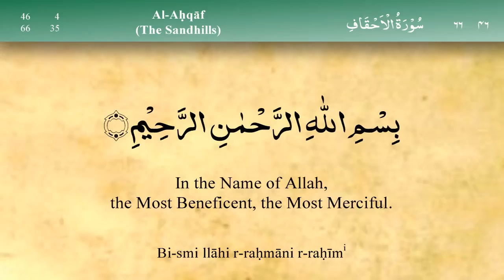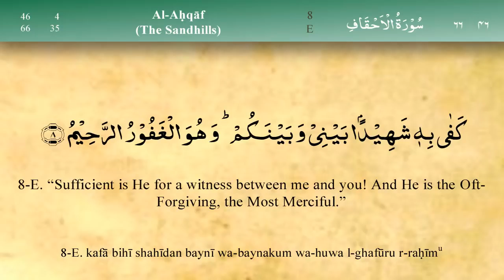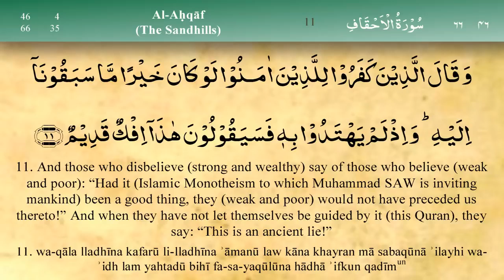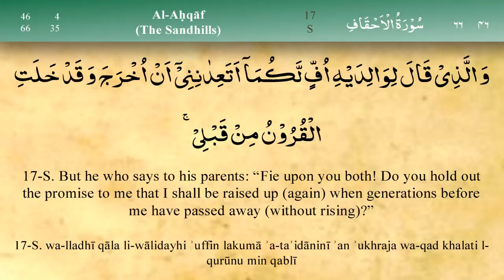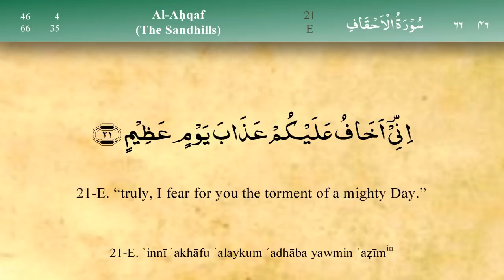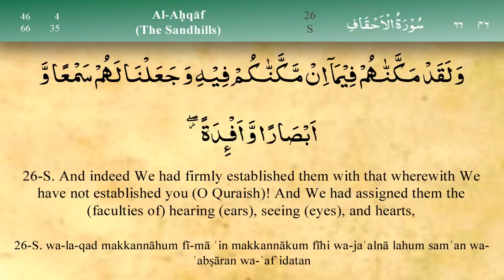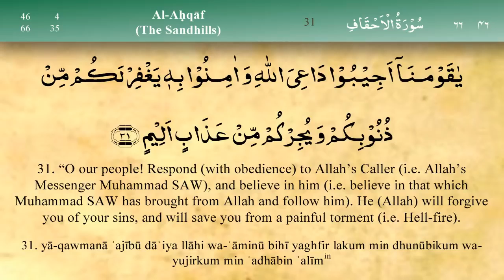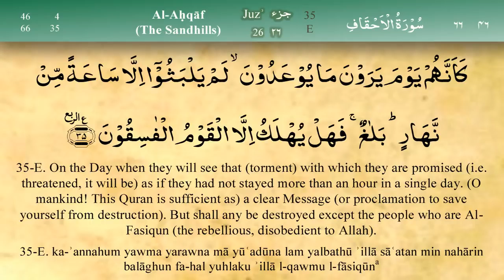046 Surah Al Ahqaf By Sheikh Mishary Rashid Al Affasy